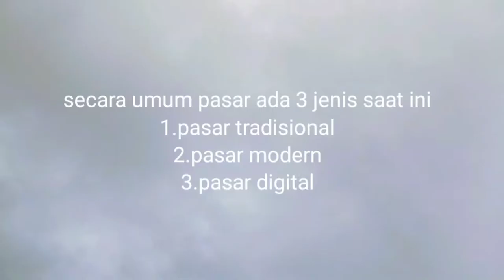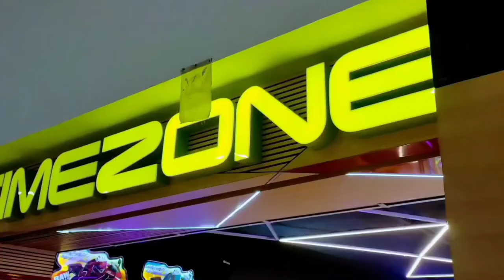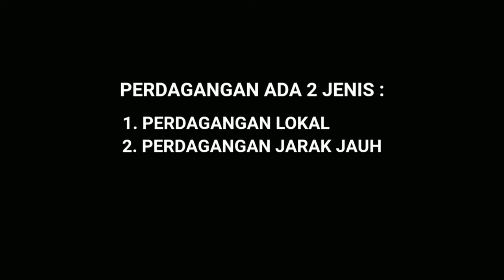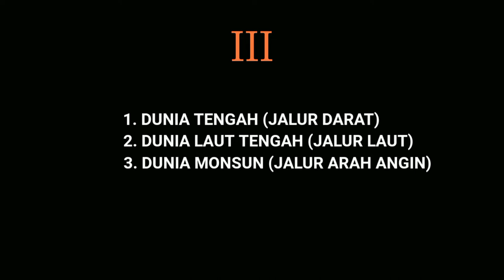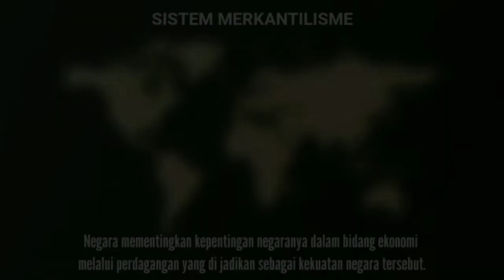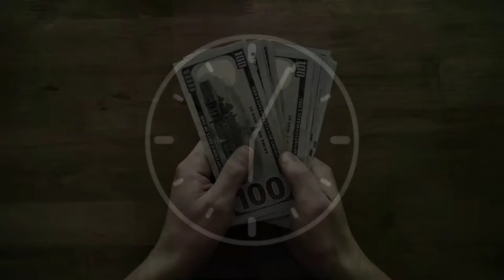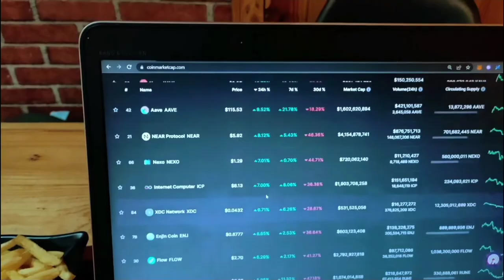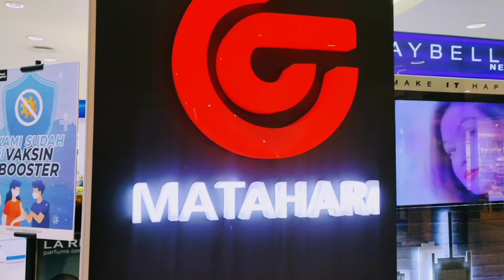perkembangan pasar dari masa ke masa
Halo teman - teman kembali lagi di diskusi channel
Teman - teman mungkin sudah tidak asing dengan pasar ya kan?
Nah teman - teman pernah berpikir ga, "Mengapa pasar bisa ada dan bagaimana pasar bisa berkembang menjadi seperti sekarang di zaman digital ini?" Untuk menjawab pertanyaan teman - teman tontonlah video kami ini dari awal sampai akhir